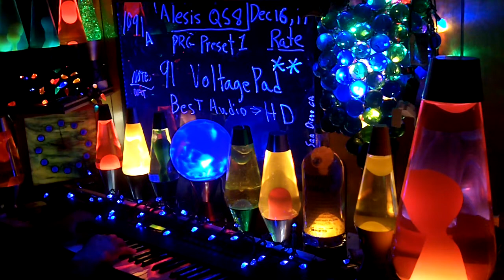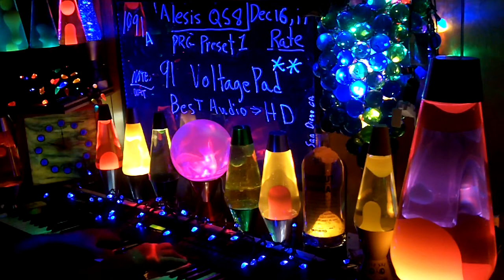1091a YT MrAlesisMan - Alesis QS8 - PRG Preset 1 - VoltagePad - 091 ++